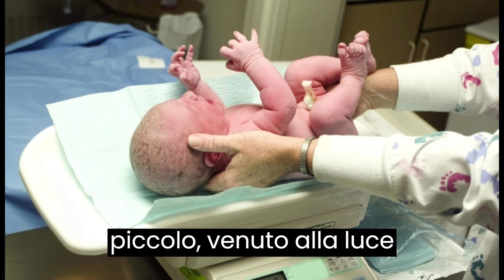Romina Carrisi diventa Mamma: Ecco i Dettagli sul Nuovo figlio. Nonno Albano in Lacrime!